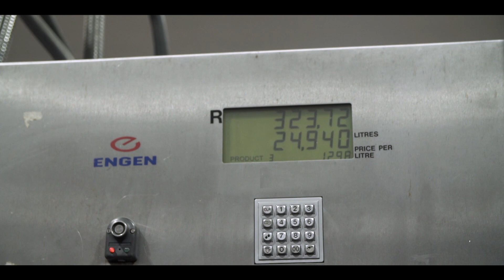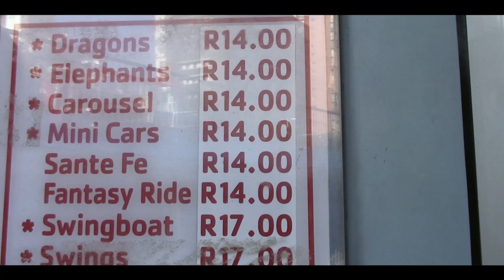One Rand Family | Episode 3 | Family Business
This week, the One Rand Family visits Durban for a family lobola negotiation. This unplanned road trip and family event will eat up their R1 coins – will they stick to their budget or succumb to family demands?  Follow them from a very traditional celebration to a fun day on the beach and see how long those R1 coins last.

To see what the One Rand Family gets up to every day, follow them on Instagram or Twitter

For expert analysis and to see how your spending habits compare to the national average and the general rule of thumb,